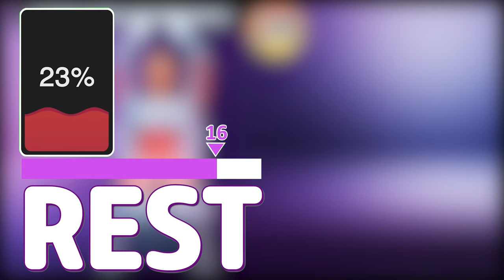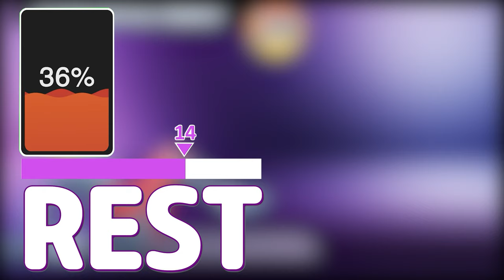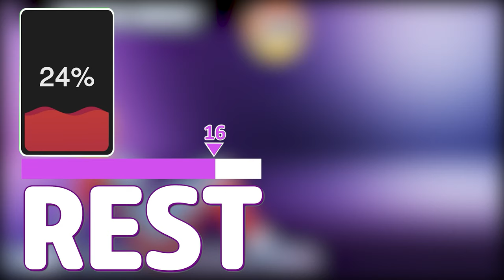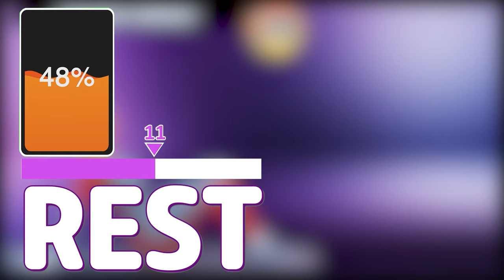DO THIS SITTING AND SEE YOUR BELLY & THIGHS IN JUST 15 DAYS